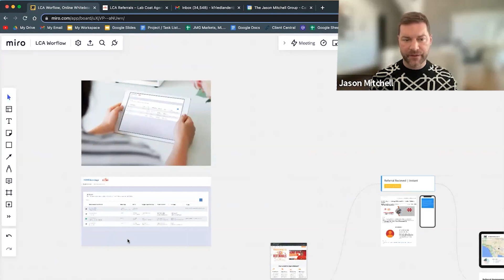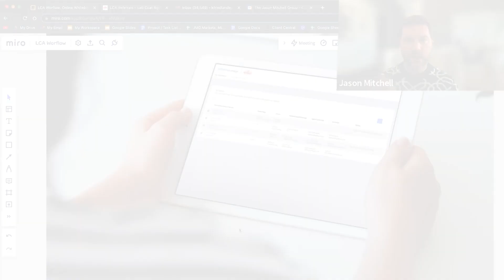Newbie Real Estate Agent Sold More than 35 Homes in His First Year!